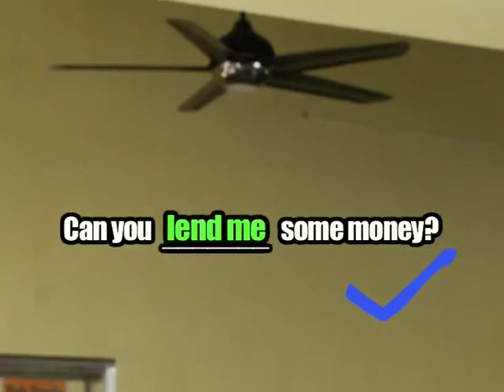Oh My English!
The notorious students of Class 3 Merah who are well known for misbehaving and being the worst at their academic results, especially in English. By using unconventional methods of learning, Henry Middleton (English teacher) aims to improve their English.